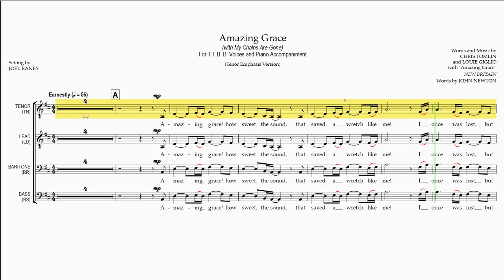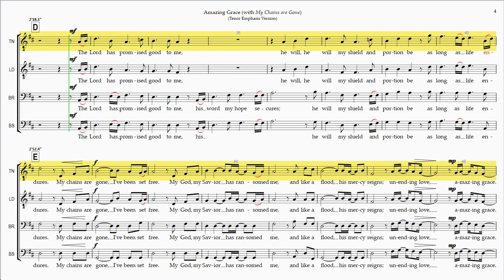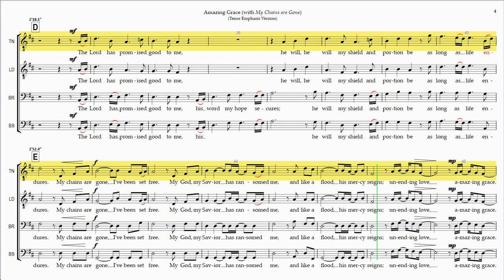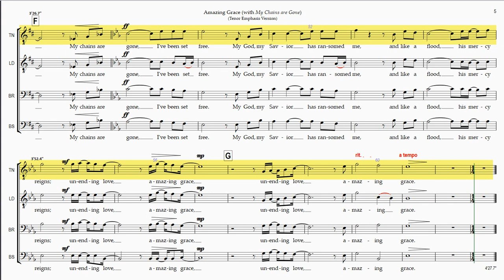Amazing Grace with My Chains Are Gone - Tenor Emphasis Version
Rehearsal Instructions:
The Full Playlist for "Amazing Grace with My Chains Are Gone" (hover mouse over score at any point during this video and click on "i" icon in upper right corner to view) contains 5 Videos - 4 for the Individual Vocal Parts and 1 with all the Vocal Parts balanced together as sung in a performance.

Amazing Grace with My Chains Are Gone
Time  Section/Title
0:00  Introduction
0:18  A
1:06  B
1:40  C
2:22  D
2:56  E
3:30  F
4:05 G